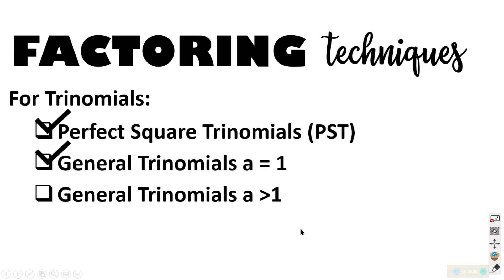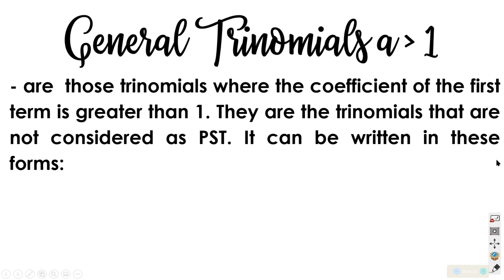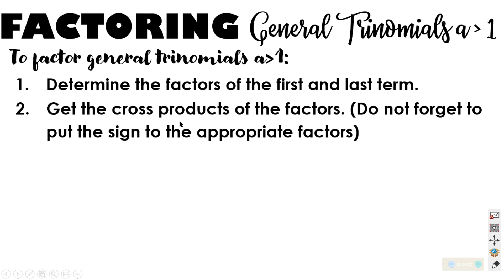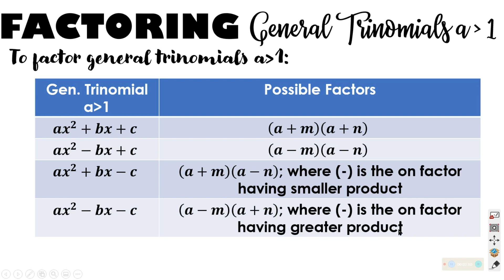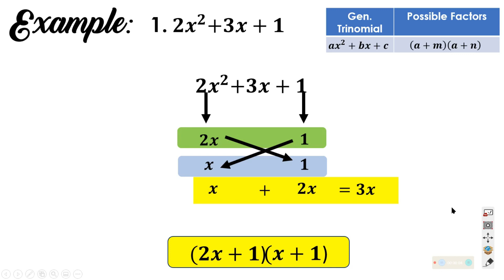FACTORING GENERAL TRINOMIALS A IS GREATER THAN 1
This video is about factoring General Trinomials where the numerical coefficient of the first term is greater than 1.
This video recording is made via myViewBoard and editted in Filmora.